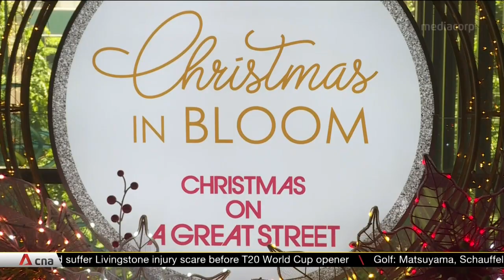Orchard Road hopes for return to normalcy with annual Christmas light-up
Singapore's Orchard Road is set to come alive in a blaze of colour and music as it tries to woo people back for Christmas. Besides its annual light-up, the shopping strip will also feature augmented reality and virtual tours. But beneath the bells and whistles is a simple Christmas hope. According to official data, Christmas spending across Singapore hit a low of $4 billion dollars last year amid the COVID-19 pandemic, compared to $4.3 billion in 2018.